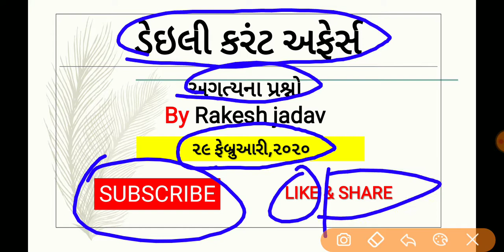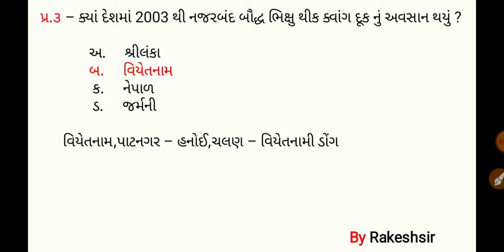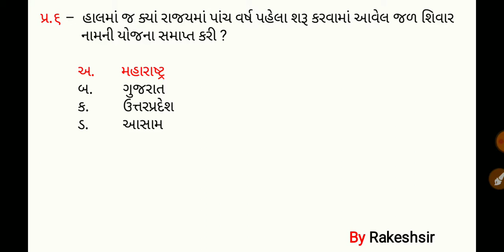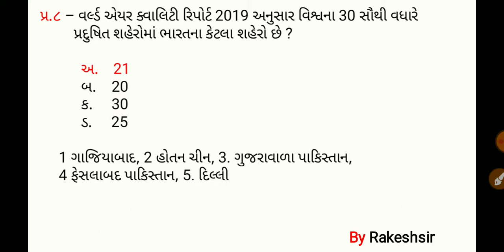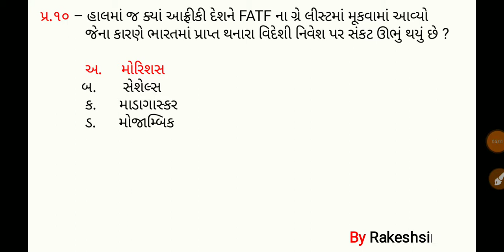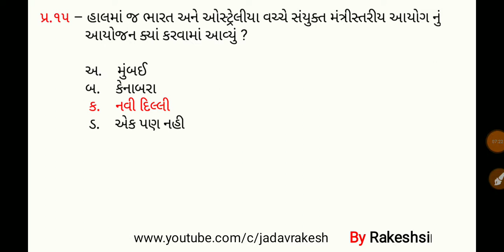29 February 2020,Current affaires in gujrati,daily gk in gujrati,MCQ,GPSC,SSC,BANK,RAILWAY,POLICE